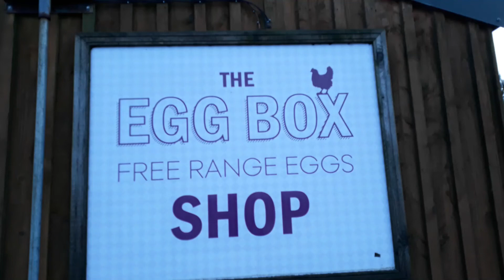Alpaca and the Chicken/ Mura ba ang itlog dito?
Bakit nilagyan ng mga alpaca sa loob ng chicken farm?at magkano ang itlog dito.